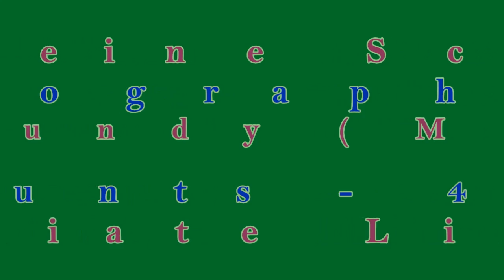Codeine Scene - Line Dance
Choreographer: Guyton Mundy ( March 2015)
32 Counts - 4 Wall - Intermediate Line Dance